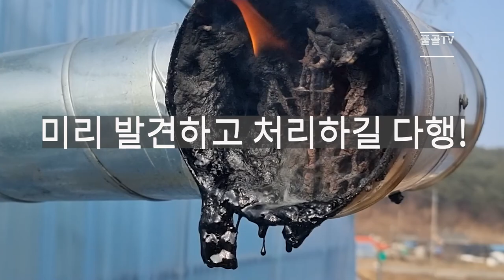대해 모르고 설치하면 위험할 수 있습니다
난로를 설치하고 땔감과 연통설치에 대한 무지로 위험한 상황에 노출 되었습니다
미리 발견하여 위험성을 여러분에게 알립니다
난로와 연통을 청소하고 연통 설치 각을 바로 잡았습니다
난로를 설치하려고 하거나 비슷한 문제를 가지고 계신 분들에게 제 경험을 공유합니다